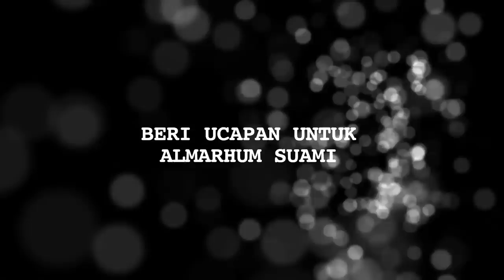Almarhum Herman Seventeen Berulang Tahun, Tangis Juliana Moechtar Pecah - Cumicam 18 Maret 2019